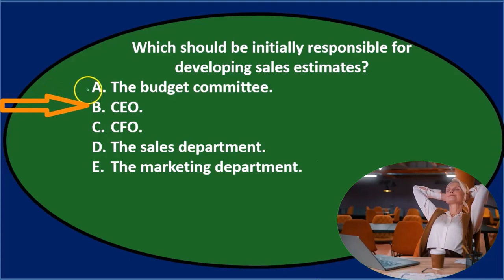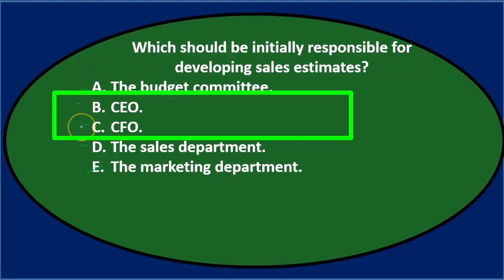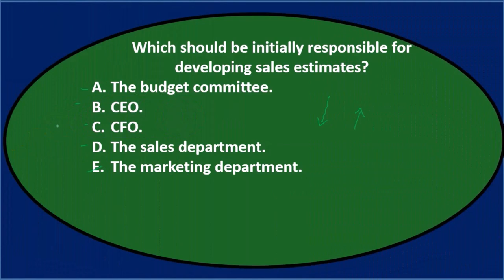Master Budget Multiple Choice 6 Part 2